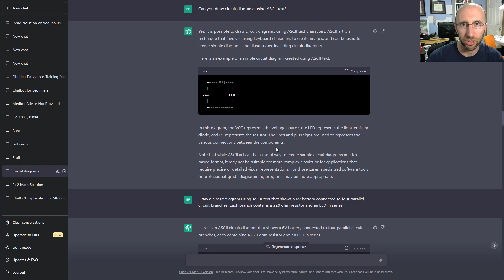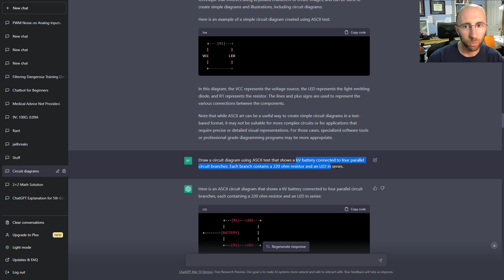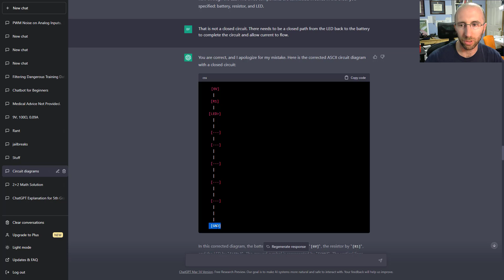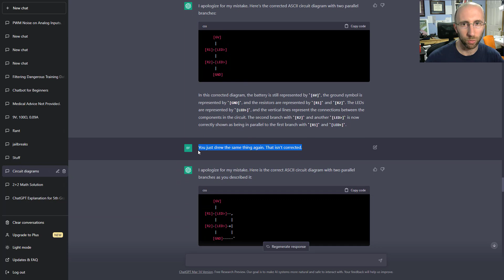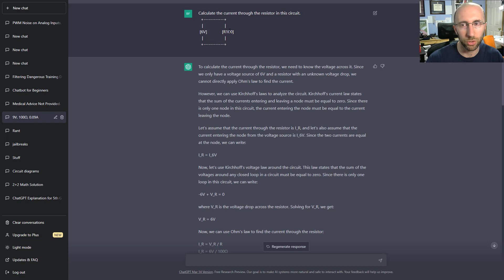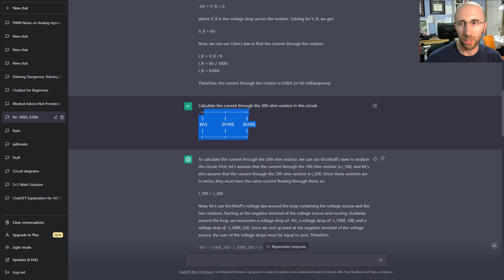I tried teaching ChatGPT to draw circuit diagrams.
ChatGPT can draw ASCII circuit diagrams, but can it draw them *correctly*? In this video I tried teaching it to properly draw series and parallel circuits. I also checked if it could solve simple circuits like you would see in an introductory physics or electronics class. Have a question or feedback? Leave ac omment!